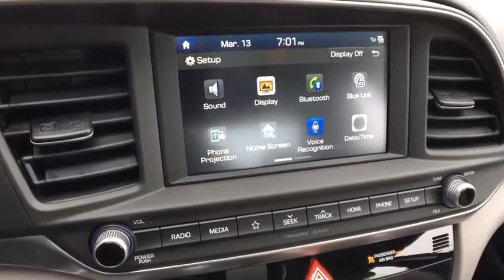2019 Hyundai Elantra Vestal, Binghamton, Ithaca, Johnson City, Big Flats, NY HY4510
New 2019 Hyundai Elantra available in Vestal, New York at Miller Auto Team. Servicing the Binghamton, Ithaca, Johnson City, Big Flats, NY area.
2019 Hyundai Elantra Value Edition - Stock#: HY4510 - VIN#: 5NPD84LF1KH448531